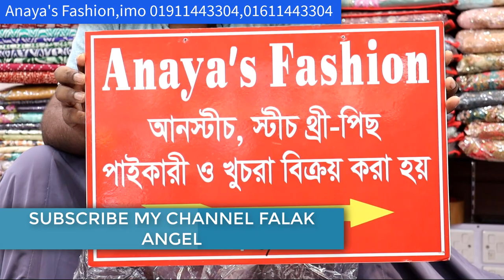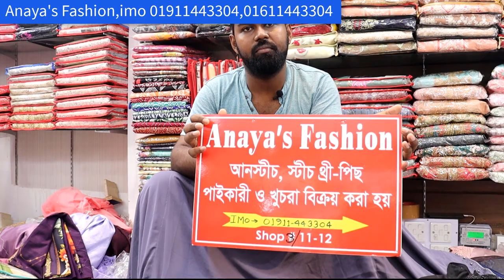নতুন জগতে নতুন ডিজাইনের ডাবল লেয়ার এবং মালা আবায়া বোরকা !! latest Abaya burqa collection !!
shop name: ( )